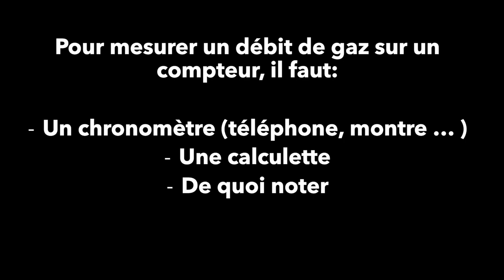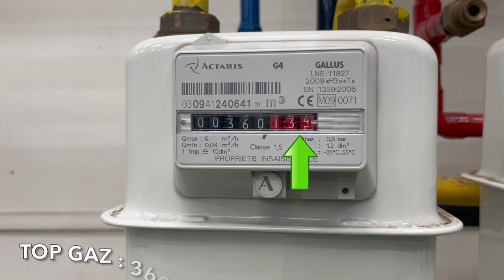Mesurer un débit gaz au compteur, calculer un débit gaz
Réaliser une mesure de débit sur un compteur gaz, calculer un débit, une puissance, une consommation à l'aide du compteur Gaz.